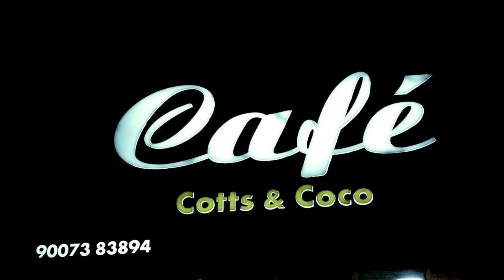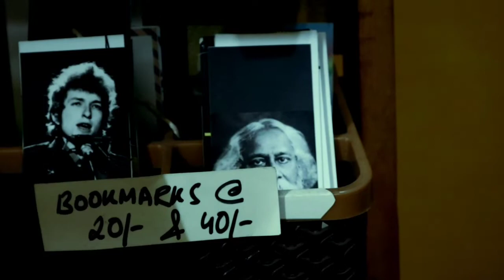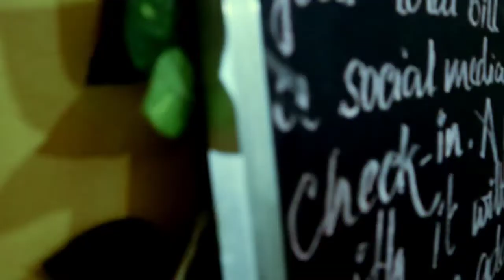Mon Renewed | EP2 | Bengali Romantic Web Series | S Creations Originals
Check out Episode 2 of the independent web series Mon Renewed written and directed by Sandipan Das and produced by S Creations Originals.

Inspiration: Rabindra Sangeet

Cast: Priyanka Nandy, Rajesh Sen, Partha Roy
DOP, Edit, Colour and Director: Sandipan Das
Voiceover: Debasish Sarkar
Lyrics: Tanmana Chatterjee
Composition: Sandipan Das
Arrangement, Mixing and Mastering: Soumyadip Halder
Recording Studio: DP Studio
Music Distribution Partner: KBS Harmony
Production: S Creations Originals

P.S watch our videos in 720p for the best viewer experience :D